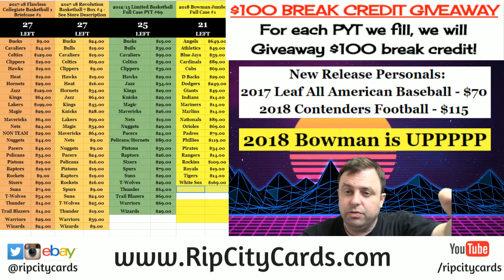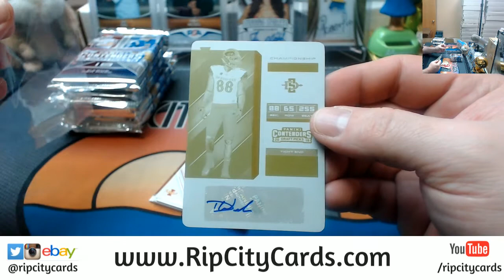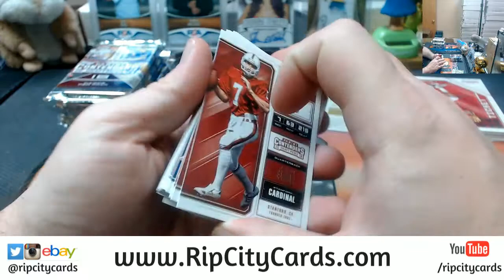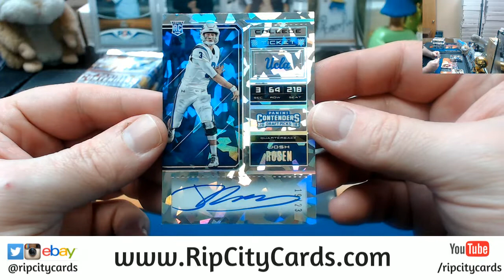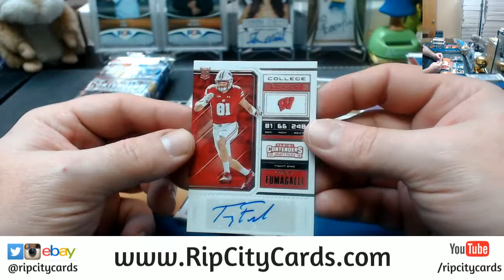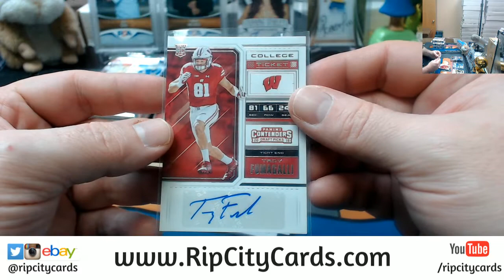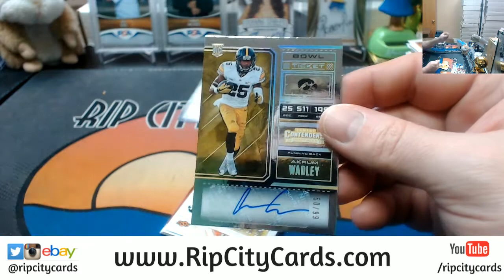2018 Contenders Draft Picks Personal